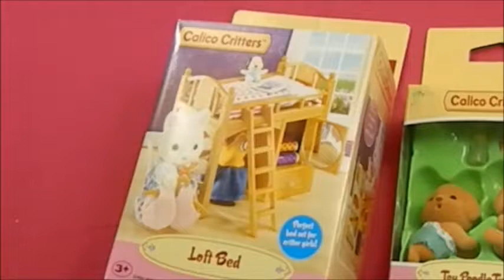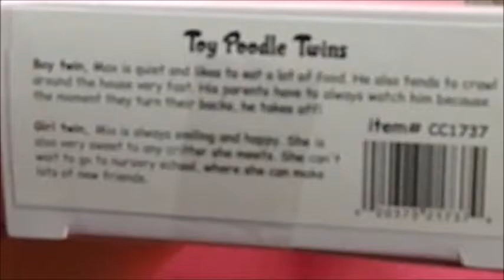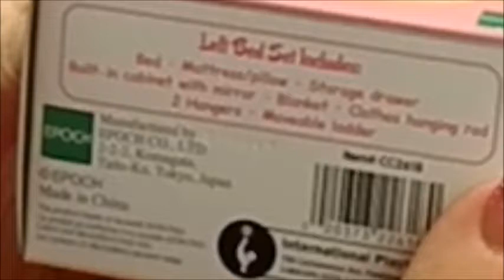Calico Critters: Twins and Loft Bed Set